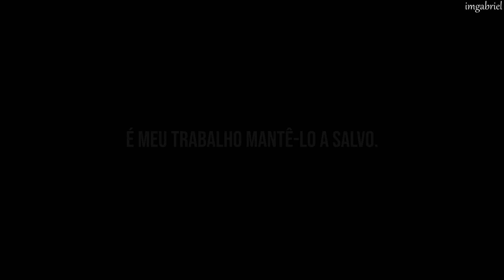eu não vou deixar você. [supernatural]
🎵 - Matt Hansen - Iris
Informações sobre o vídeo:
usados neste vídeo: sony vegas pro 18, audials 2021, moises.ai